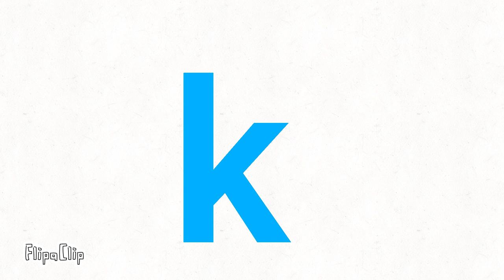Tvokids Letters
C2A